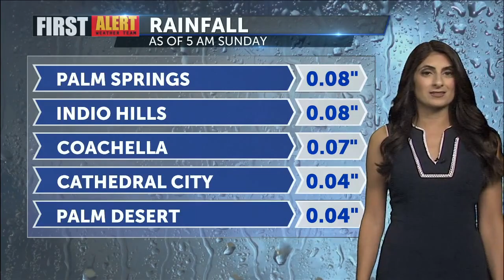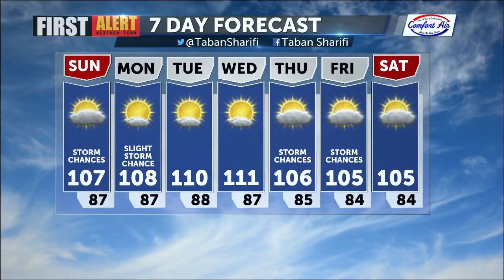Thunderstorm chances continue for the mountains and deserts